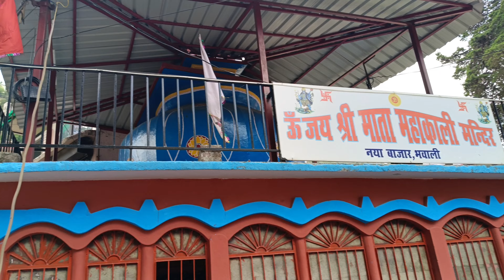Kainchi dham दर्शन 🙏everyone